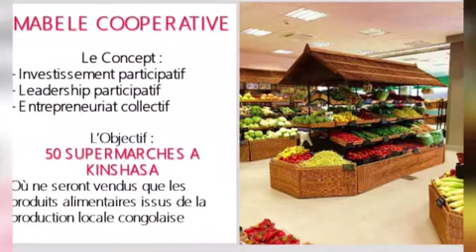Mabele Coopérative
Une initiative Congolaise de la RDC
Suivez attentivement
Bolanda Malamu